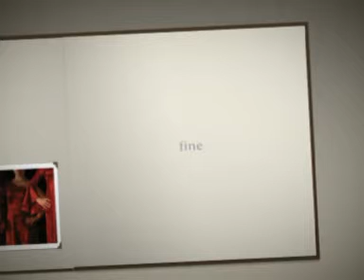La Carmen.mpg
Variazione della carmen di Bisez
Saggio danza 25 giugno 2010 - teatro Verdi
Scuola danza Arabesque